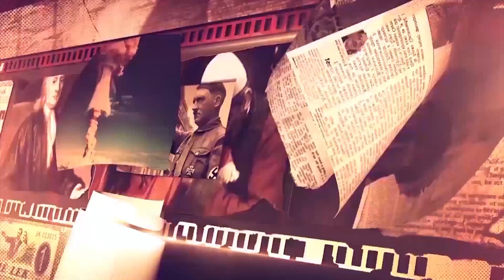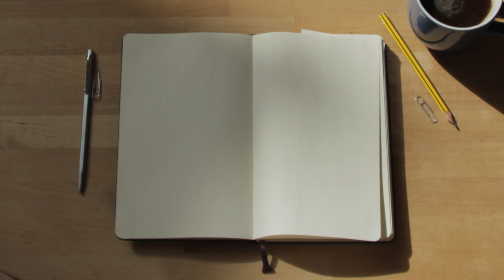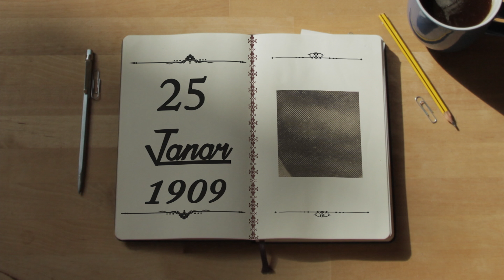Zbardhi : Zjarr Televizion - Kalendari Historik 25 Janar 2018